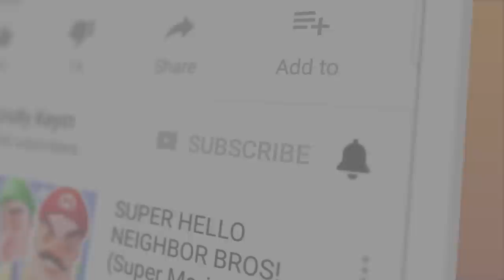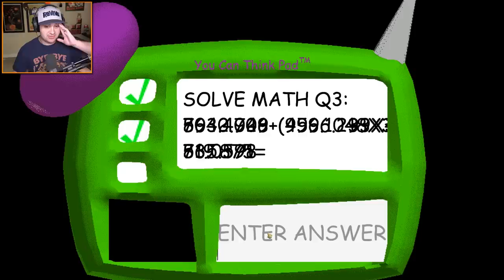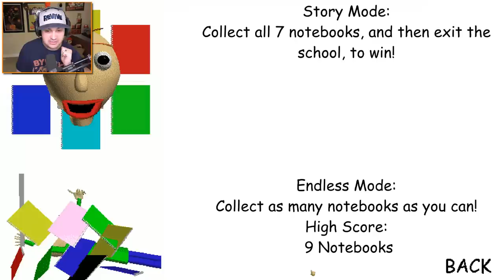PLAYTIME PLAYTIME PLAYTIME PLAYTIME PLAYTIME (Playtime Mania!) | Baldi's Basics Gameplay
PLAYTIME PLAYTIME PLAYTIME PLAYTIME PLAYTIME (Playtime Mania!) | Baldi's Basics Gameplay | Kindly Keyin

You know what I was thinking, Baldi's Basics needs more Playtime. How about making everything Playtime?